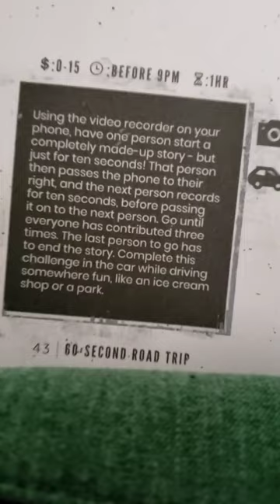Next Adventure Challenge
Our next adventure challenge was to come up with a story together while riding in a vehicle. This was interesting and fun trying to come up with something.